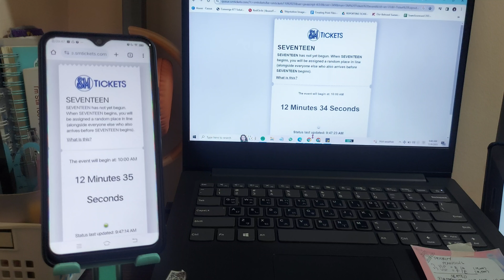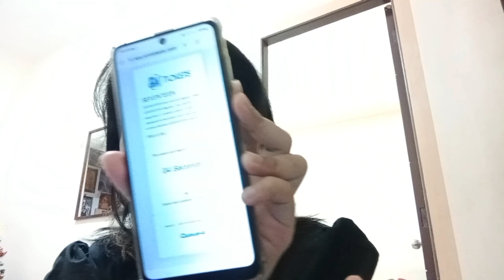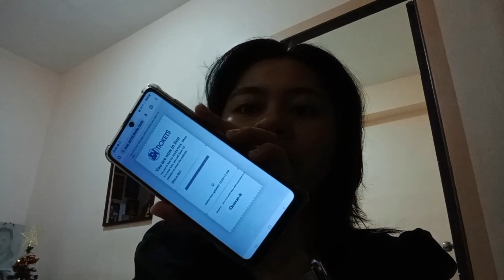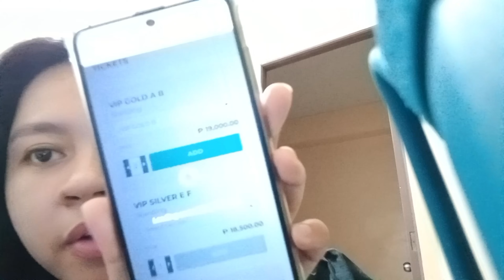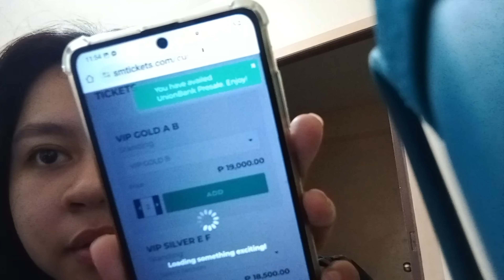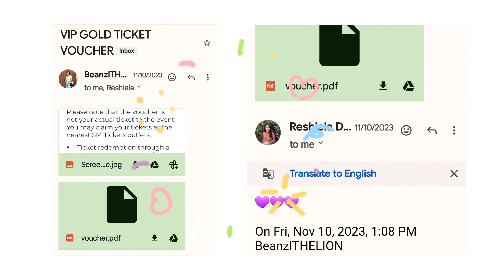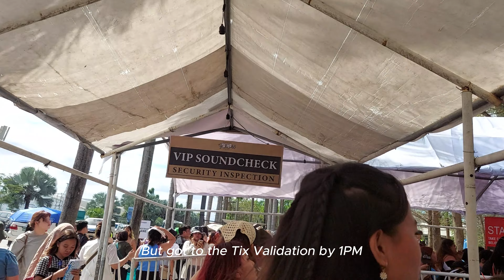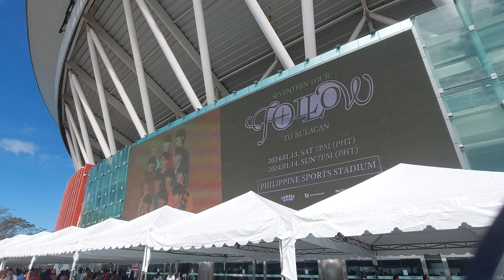Concert Vlog • SEVENTEEN FOLLOW TO Bulacan | VIP Journey + SOUNDCHECK | Vlog #12 | Beanzl de Leon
HALLUUUU EBRIWAN!

2 MONTHS SINCE FOLLOW TO BULACAN & STILL ON PCD 🥹

Now lang nakapag-upload for PART 1 since di talaga kaya na mag 30-40mns sa isang vid 🙉

Our first VIP Concert Experience!
TICKET SELLING
PACKING FOR ACCOMMODATION
LINING UP
SOUNDCHECK
BEFORE CON GANAP

Part 2 will be the whole Concert performance & experience ❤️

HOPE YOU LIKE & SUPPORT! SPREAD LOVE! 💕

Follow me on: Insta & Tiktok: @beanzlthelion